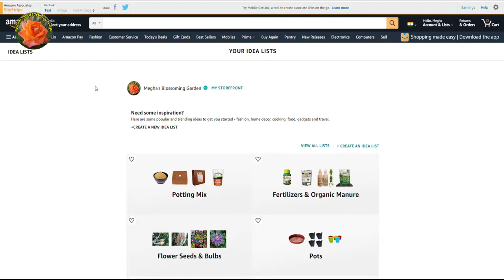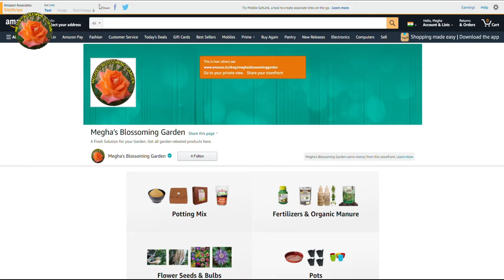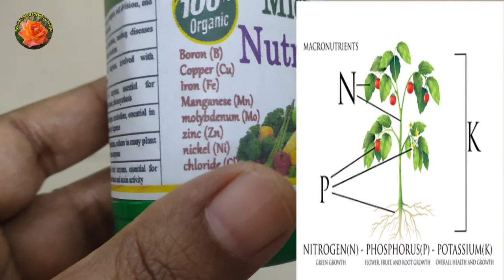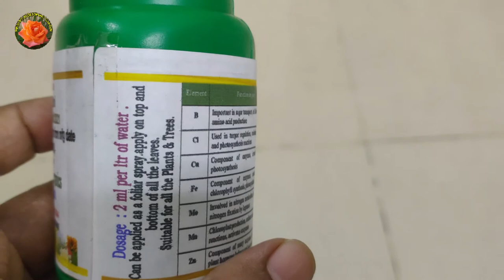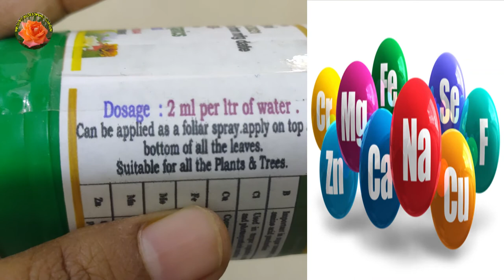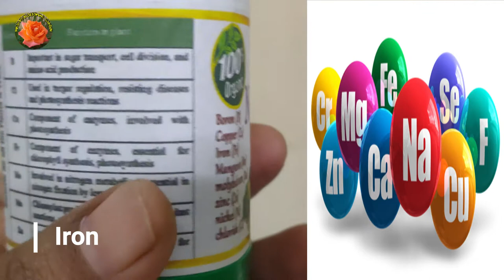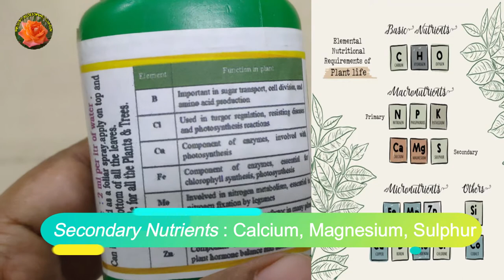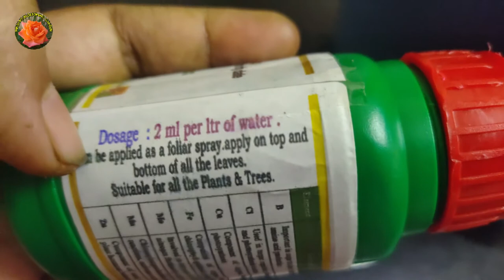Yeh Micronutrient Paudhe mein dale aur paye dher saare Phool |Micronutrients in plants| Hindi | V186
In This Video I have given Information about How to get more flowers and fruits in garden .also i have shared information about micronutrients.Do check out video and pl do like share and subscribe.